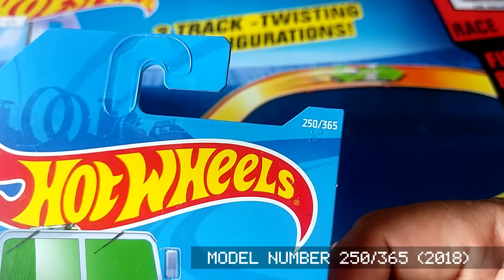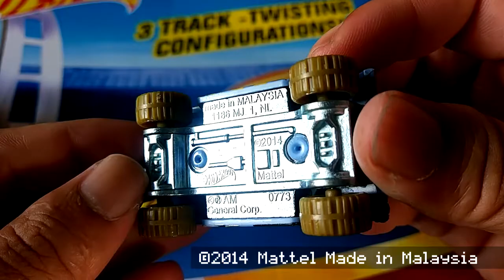2018 Humvee Hot Wheels diecast car model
Model: Humvee
Series: Dino Riders 5/5